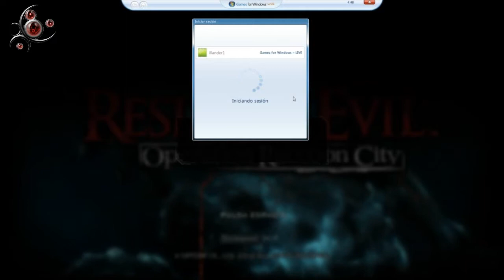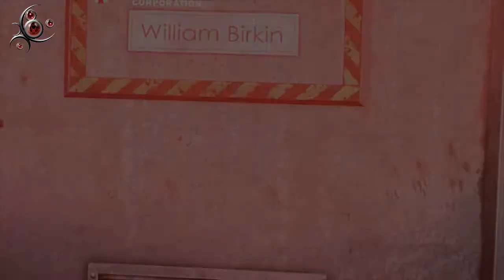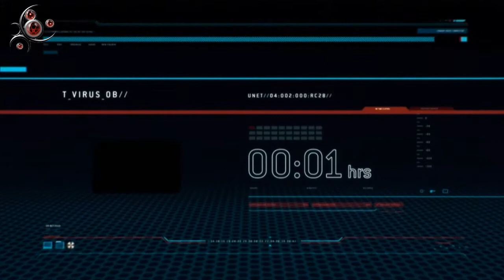¿QDE? Resident Evil: Operation Raccoon City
Raeven intenta explicar Qué Demonios Es el Resident Evil: Operation Raccoon City